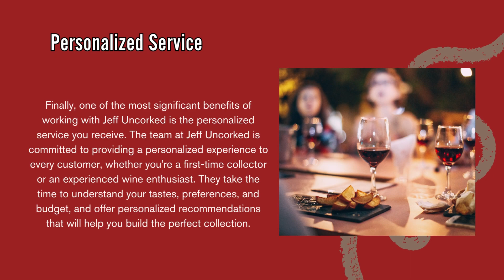Well selected Wine Collection Edmonds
For any wine lover, building a curated collection at home is essential. This way you can enjoy different wines, pair them perfectly with your meal and even impress your guests. Additionally, certain bottles increase in value over time, making a well-selected wine collection Edmonds a wise investment.

That's where Jeff UNCORKED comes in. As a provider of curated wines, Jeff UNCORKED offers collectors a number of advantages. With a wide range of options, it's the perfect place for those looking to expand their collection. Here are some of the key reasons why Jeff UNCORKED should be your first choice of wine.

Access to Unique and Hard-to-Find Wines

One of the greatest benefits of our curated wine collection Edmonds is the ability to access peculiar and hard-to-find wines. Jeff UNCORKED ensures the finest and most exclusive wines are available. The Jeff UNCORKED team has an extended network of wine producers, importers and distributors that allows us to source some of the world's most sought-after wines. Therefore, you can enjoy rare wines that you cannot taste anywhere else.

Expert Curation

Another great advantage of our curated wine collection Edmonds is that the wines are selected by professionals with deep industry knowledge. At Jeff UNCORKED, the wines are carefully selected by a team of experienced sommeliers with a great understanding of wine, food and pairing. This means you can be confident that the wines in your collection are of the highest quality and carefully selected.

Consistent Quality

At Jeff UNCORKED, we prioritize consistency in building well-selected wine collection Edmonds. Our commitment is to consistently deliver exceptional quality and meet your expectations with every bottle. Rest assured that every wine in our collection upholds our high standards, ensuring a consistently enjoyable experience for you.

The carefully well-selected wine collection Edmonds also offers excellent value for money. Investing in a curated collection means you can enjoy wines that are not only of high quality, but also have the potential to increase in value over time. In short, a collection can be a valuable asset, a smart investment and a great way to enjoy wine.

Personalized Service

Finally, one of the greatest benefits of working with Jeff UNCORKED is the personal service you receive. Whether you're a first-time wine collector or a seasoned wine lover, the Jeff UNCORKED team strives to provide a personalized experience. They take the time to understand your tastes, preferences and budget, and offer personalized recommendations to build the perfect collection.

In conclusion, building a well-curated wine collection is a smart investment for any wine enthusiast. With access to unique and private wine tasting Edmonds, expert curation, consistent quality, value for money, and personalized service, Jeff UNCORKED is the ideal partner for anyone looking to build a collection of exceptional wines located at Edmonds, Washington. Whether you're a seasoned collector or just starting, Jeff UNCORKED has everything you need to build a collection that you can be proud of. and get ready to embark on an unforgettable wine tasting journey in Edmonds, Washington. Cheers to the wonderful world of wine!